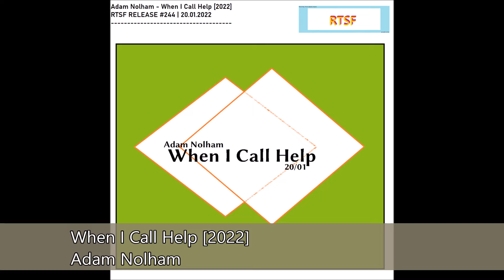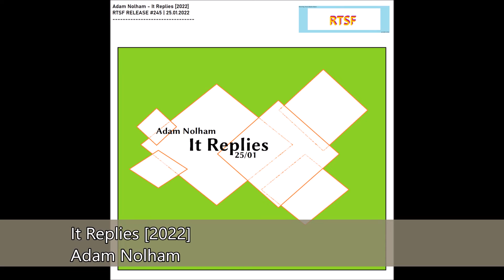DROPS ONLY : CRETEILOP & ADAM NOLHAM - Live RTSF FESTIVAL 3